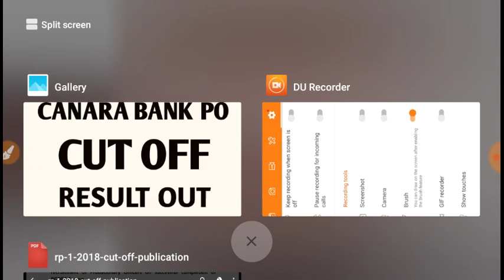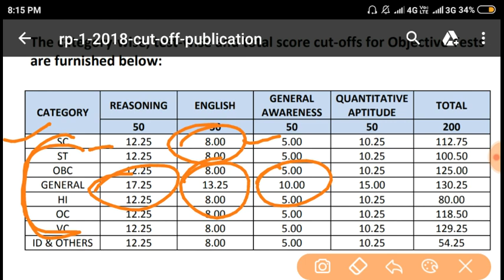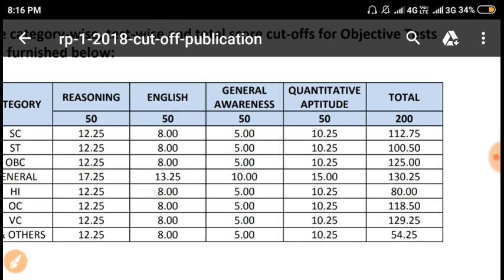CANARA BANK PO CUT OFF